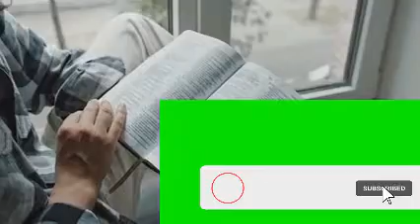inspirational Video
Get yourself inspired, never loose hope...…..
All matters can be solved through handwork..